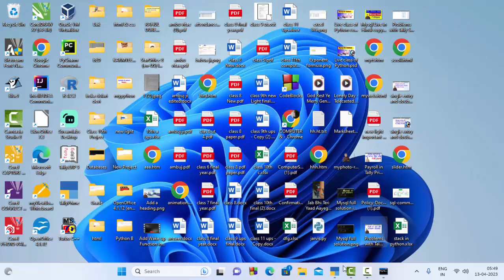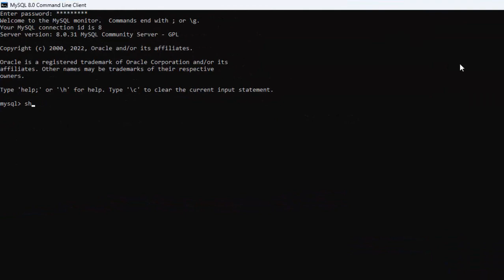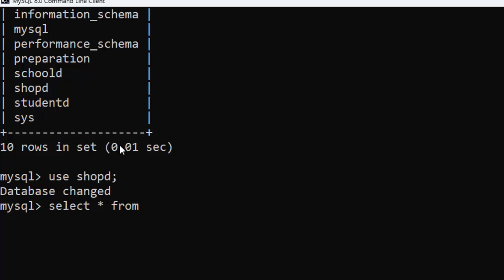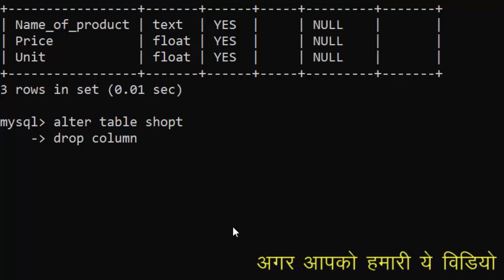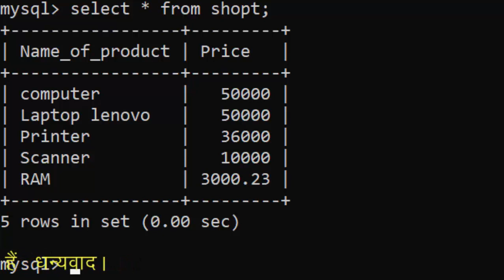How to alter Comapny and alter Ledger and how to use alter in MYSQL@COMPUTEREXCELSOLUTION